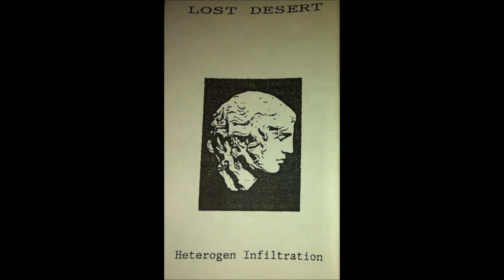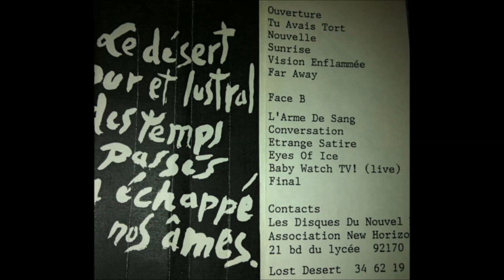Lost Desert - Far Away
"Heterogen Infiltration", 1989